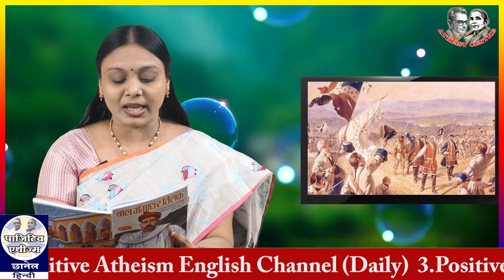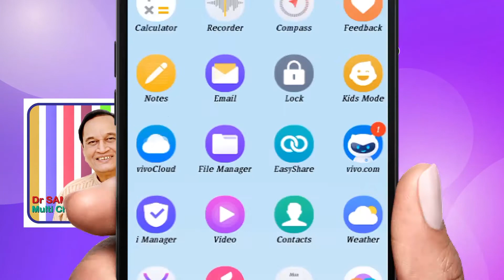शिवाजी उत्सव इस्लाम विरोधी नही .........(एपिसोड -28) in बाल गंगाधर तिलक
बाल गंगाधर तिलक  (एपिसोड -28)  by M.P. Kamal . Read by Dondapati Lakshmi Padmaja in Positive Atheism Hindi Channel.